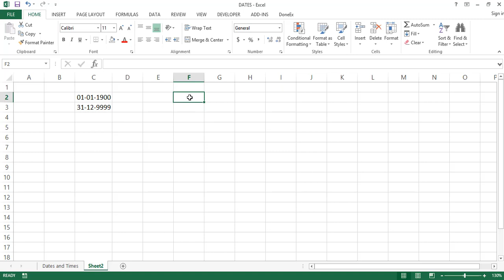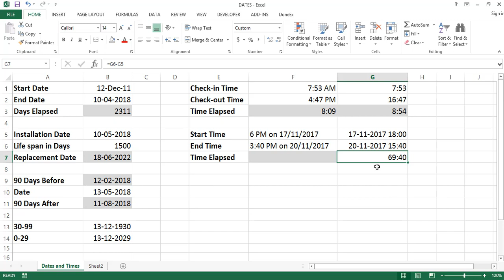MS-EXCEL Dates and Times || MS-Excel Telugu Tutorials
This Tutorial MS-EXCEL Dates and Times explains about how to calculate dates and times By Excel Telugu Videos (Srinivas Reddy)